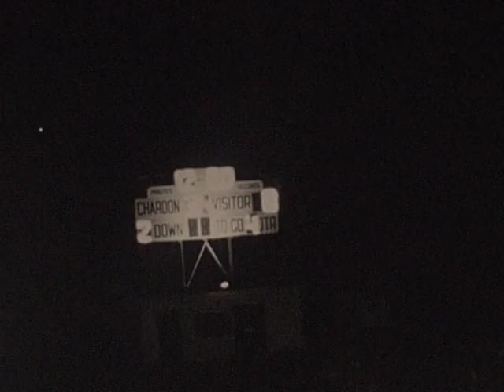OH - Unknown - Chardon vs Solon 2b (#33-12)